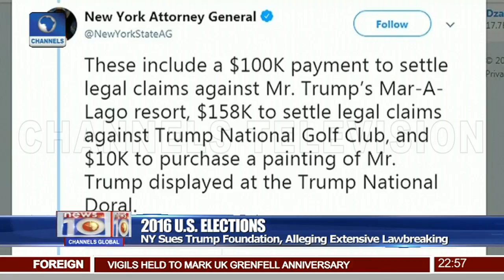2018 Special Olympics National Games Ends In Lagos Pt 4 | News@10